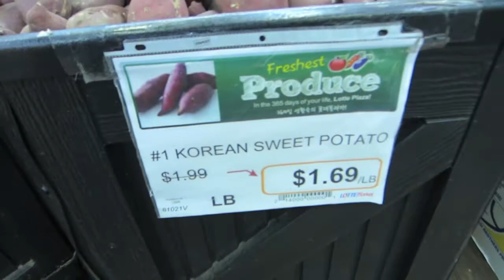The Sauce Burn!!-SHELLY AND MICHAEL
We would really appreciate it and best of all, it's FREE!!